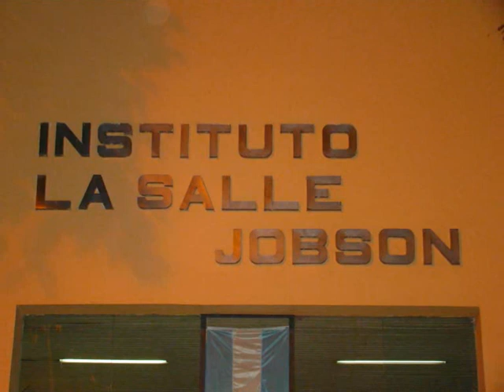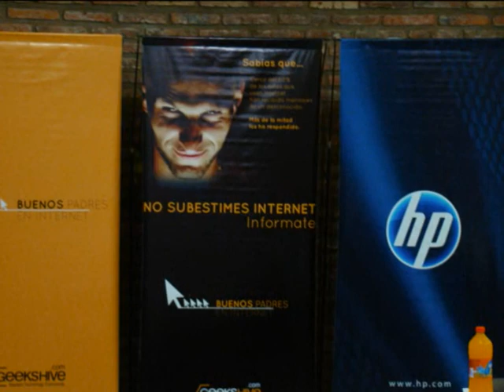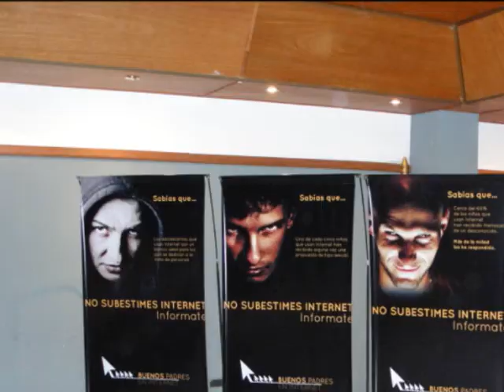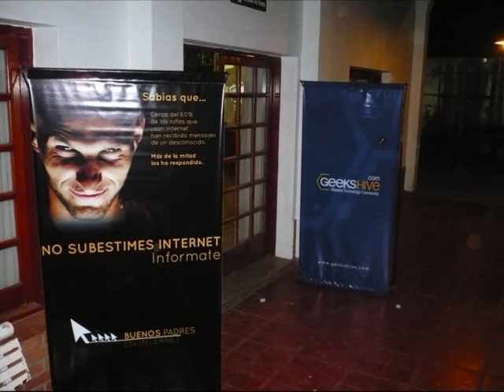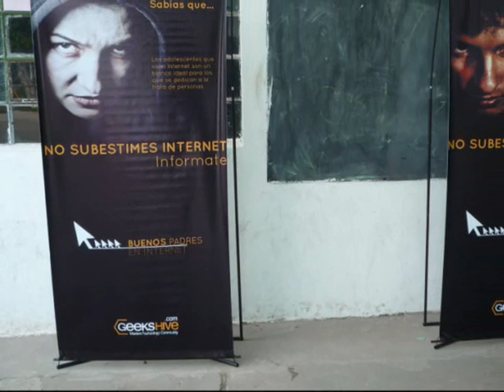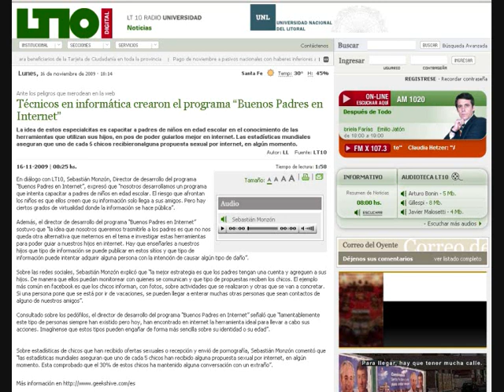Entrevista "El Cuarto Poder - Guillermo Tepper" LT10 - Lunes 16 Noviembre 2009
Entrevista telefónica en el programa El Cuarto Poder  de Guillermo Tepper, a través de Radio LT10 de la ciudad de Santa Fe, donde se cuenta a cerca del programa desarrollado por GeeksHive international "Buenos Padres en Internet".